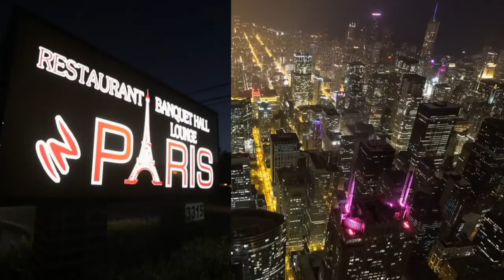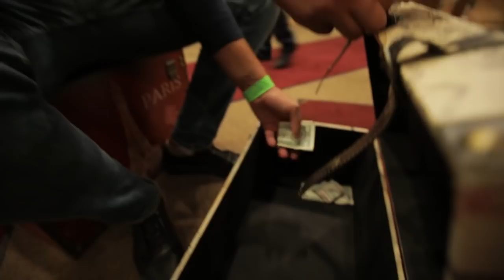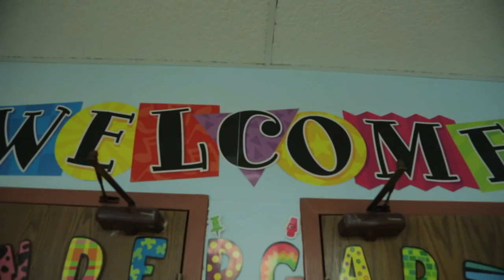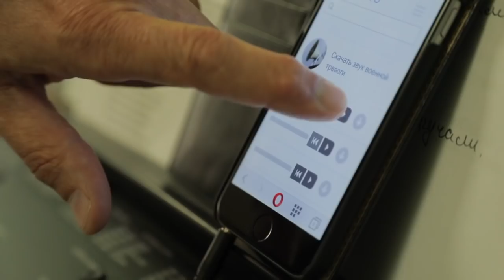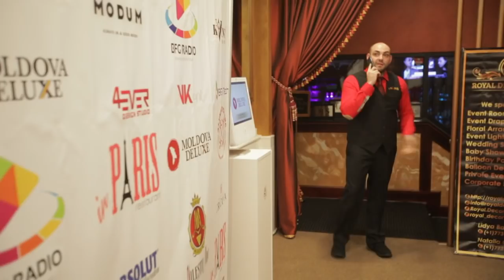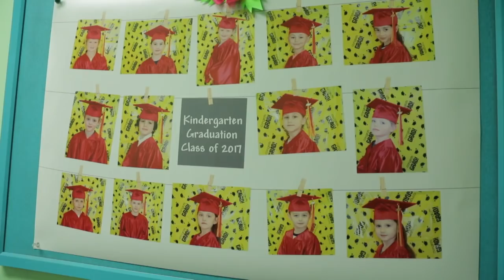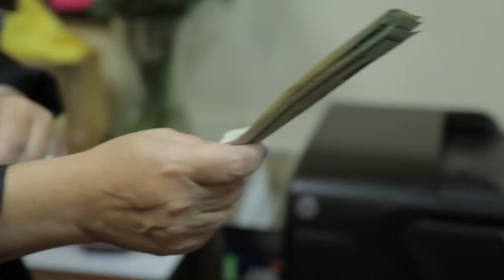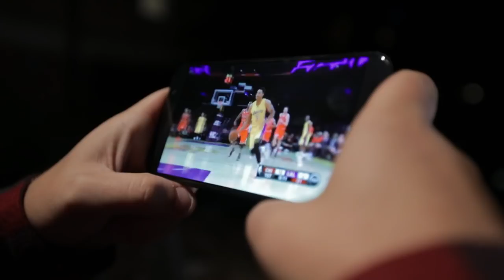Бородатый нянь Андрюха и работа в Чикаго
Андрей Зрожевский узнал, зачем Майкл Джордан приезжает в детские садики Чикаго! Узнайте и вы! Прямо сейчас в сюжете!